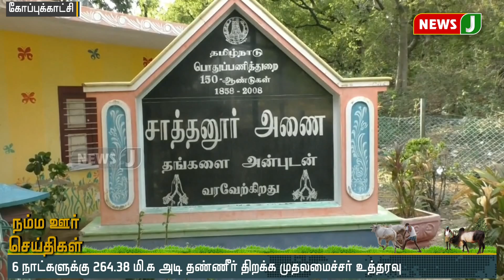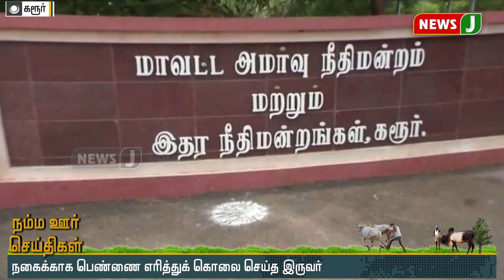நம்ம ஊர் செய்திகள் 2PM (08.09.2020)